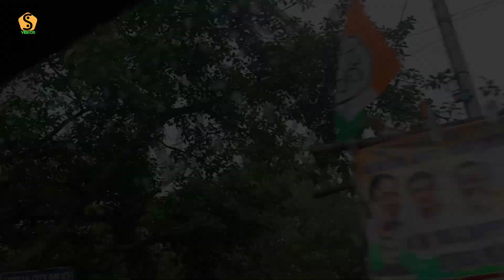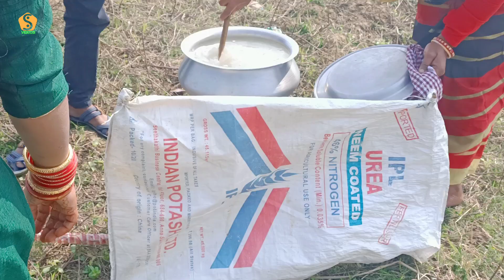मैं अपने घर जा रहा हूं, after 17 months going to my home town from pune, kolkata howrah bridge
Twitter id ...